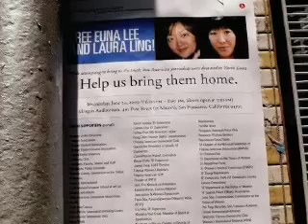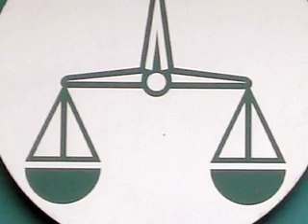Dealing with Dictators: North Korea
Should you ever deal with dictators? Two American journalists held hostage in North Korea were released as a result of Bill Clinton's recent meeting with Kim Jong-il. Did the positive outcome justify lending credibility to one of the world's worst regimes?

This Global Ethics Corner slideshow is part of a weekly series by the Carnegie Council.